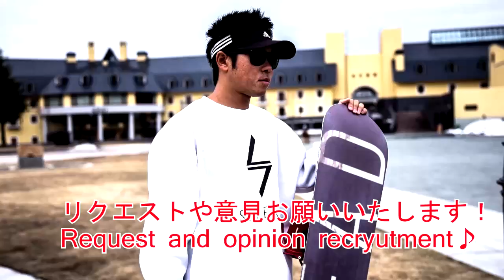LV3-6【ノーリーロック360・540・720を連続で打てるか？】グラトリ 初心者 snowboard スノーボード